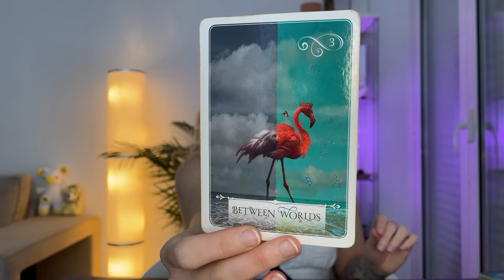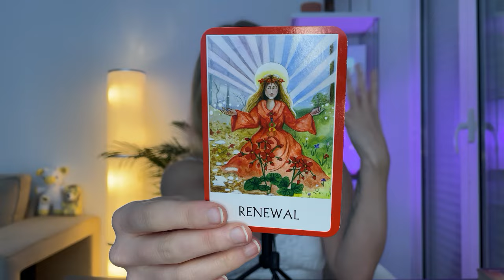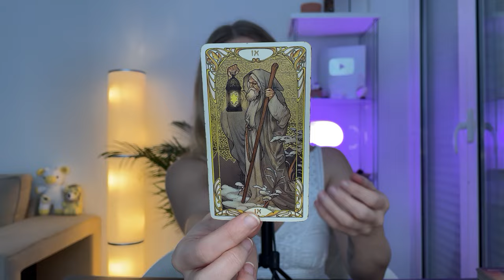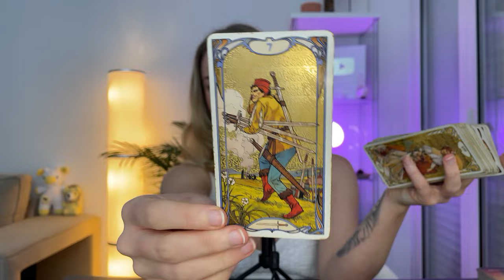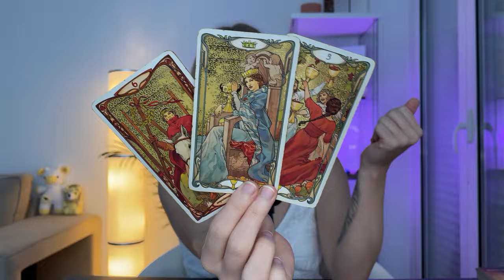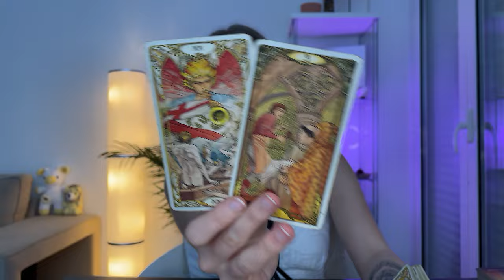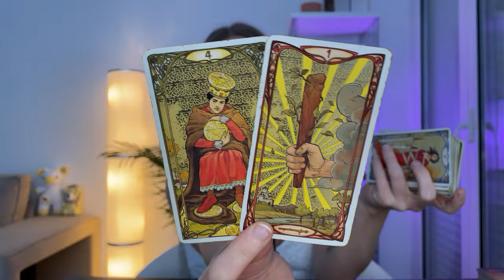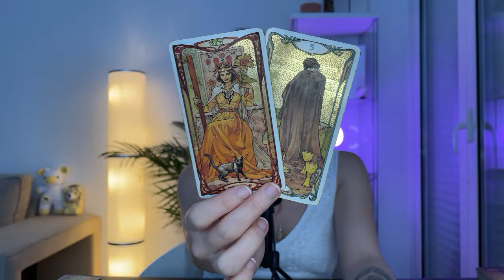♌️ LEO "WOW LEO! AMAZING MESSAGE! Rising Up From Difficulty" 💥⚡️(8-14) April 2024 Tarot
(not managed by ZETA)